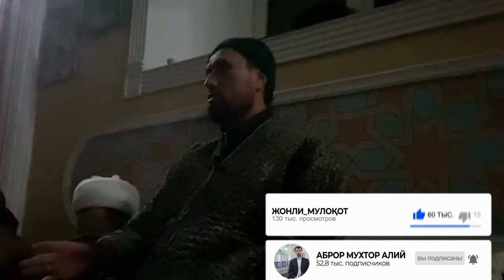Савдо фиқҳи ҳақида